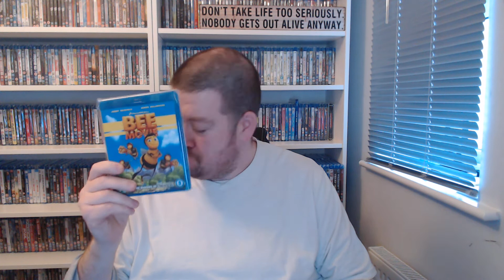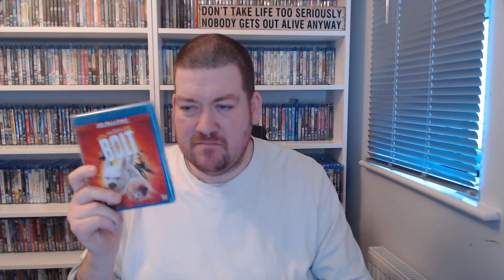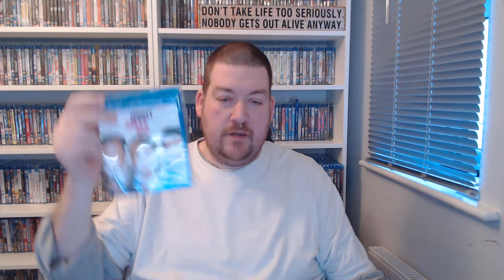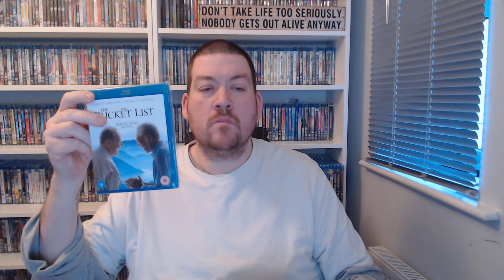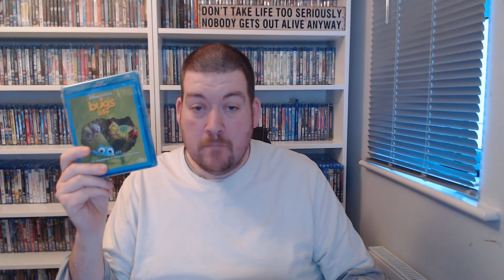My collection THE B'S!!!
My collection   THE B'S!!! - its a lot...